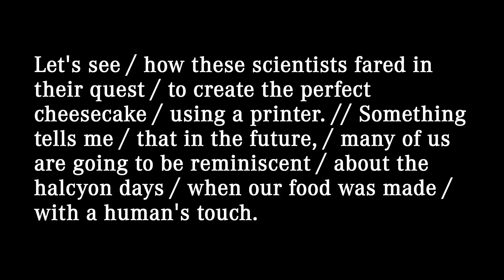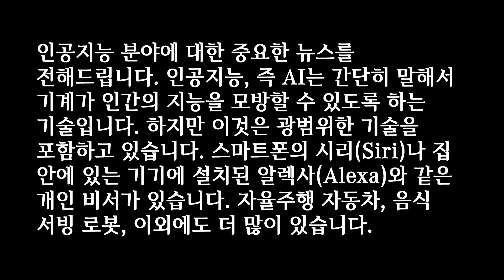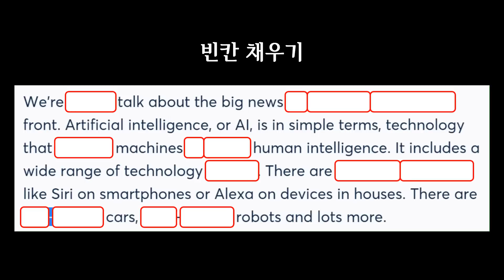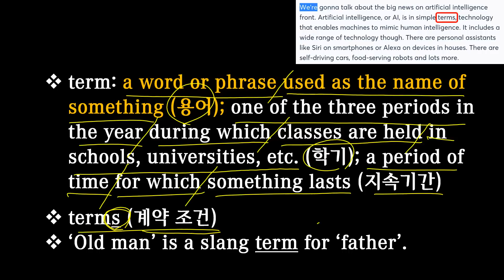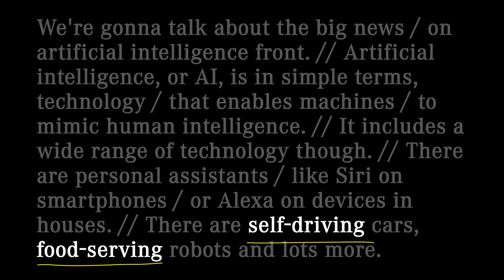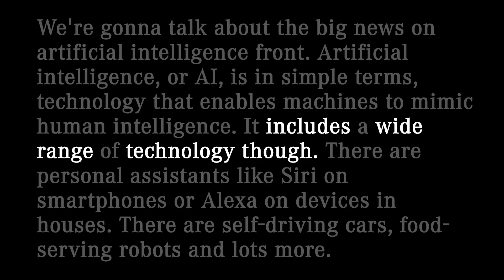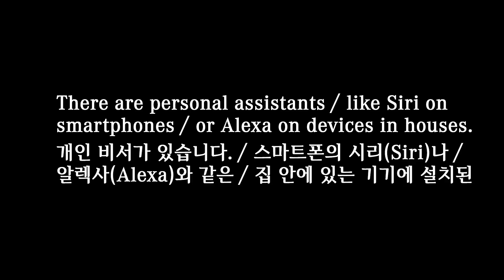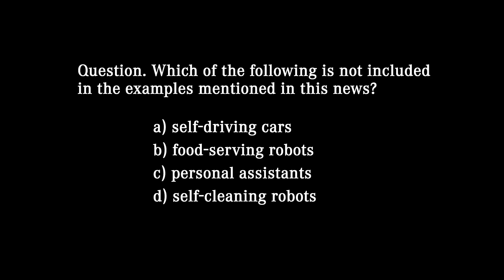[매일10분 영어뉴스] AI (3-1) (2023. 4. 5)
오늘의 뉴스 출처: CNN 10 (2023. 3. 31)

대본(transcript)
We're gonna talk about the big news / on artificial intelligence front. // Artificial intelligence, or AI, is in simple terms, technology / that enables machines / to mimic human intelligence. // It includes a wide range of technology though. // There are personal assistants / like Siri on smartphones / or Alexa on devices in houses. // There are self-driving cars, food-serving robots and lots more.

인공지능 분야에 대한 중요한 뉴스를 전해드립니다. 인공지능, 즉 AI는 간단히 말해서 기계가 인간의 지능을 모방할 수 있도록 하는 기술입니다. 하지만 이것은 광범위한 기술을 포함하고 있습니다. 스마트폰의 시리(Siri)나 집 안에 있는 기기에 설치된 알렉사(Alexa)와 같은 개인 비서가 있습니다. 자율주행 자동차, 음식 서빙 로봇, 이외에도 더 많이 있습니다.

00:00 영상시작
00:05 어제 뉴스
00:26 청취력 테스트
01:04 오늘 뉴스
02:52 빈칸 채우기
03:43 내용 이해
09:38 퀴즈 (정답: artificial)
10:10 섀도잉
12:19 마무리
12:29 청취력 테스트 (정답: d)

gonna [ˈɡənə]: (informal, non-standard) a way of saying or writing ‘going to’ in informal speech
발음: gonna (겹자음), gonna (모음)
What's she gonna do now?

front: the part or side of something that faces forward (전면); the position that is directly ahead of somebody/something (마주보는 위치); the part of somebody’s body that faces forwards (전면); an area where fighting takes place during a war (전선); a particular area of activity (분야)

term: a word or phrase used as the name of something (용어); one of the three periods in the year during which classes are held in schools, universities, etc. (학기); a period of time for which something lasts (지속기간)
terms (계약 조건)
‘Old man’ is a slang term for ‘father’.

mimic: to copy the way somebody speaks, moves, behaves, etc., especially in order to make other people laugh (흉내내다); to look or behave like something else (다른 것과 비슷하게 보이거나 행동하다)
The robot was programmed to mimic a series of human movements.